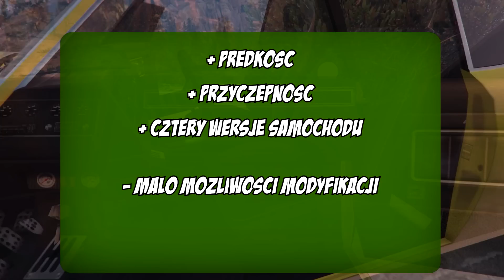GTA 5 Stallion | Pojazdy #46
Stallion - przedstawienie i opis pojazdu, sprawdzenie go, pokazanie lokalizacji, przykładowy tuning pojazdu (pokazanie wszystkich możliwości) oraz gameplay.

1. Wchodzimy w link (up)
2. Wypełniamy formularz rejestracyjny. (nick, mail, hasło, wiek, regulamin)
3. Nazywamy avatara i wybieramy świat gry.
4. Czekamy aż się gra załaduje i pojawi się samouczek i muzyka.
5. Graj jak ci się podoba

Muzyka - Exert - Losing you (feat. Jonathan)